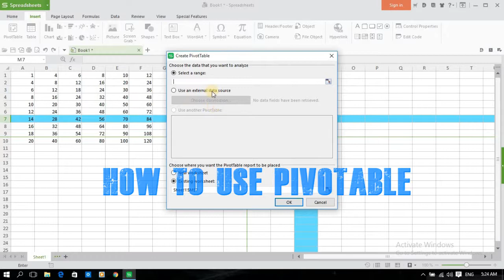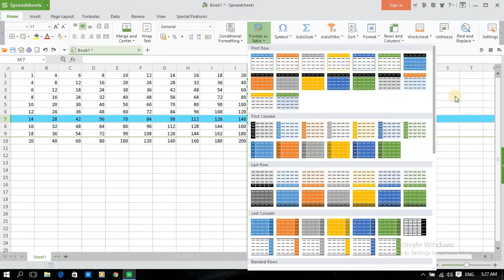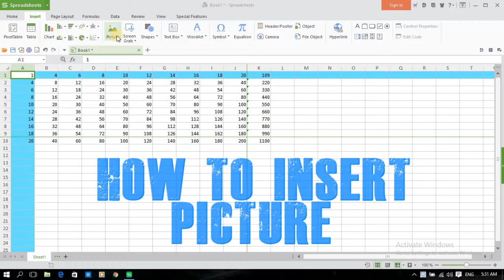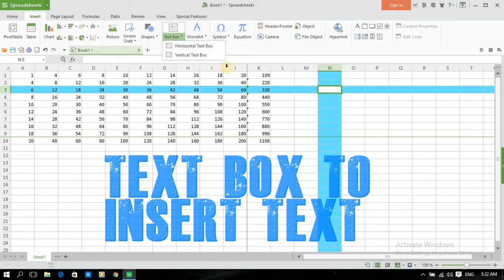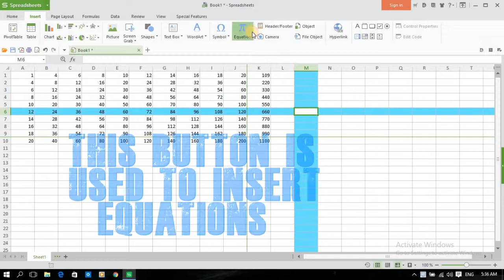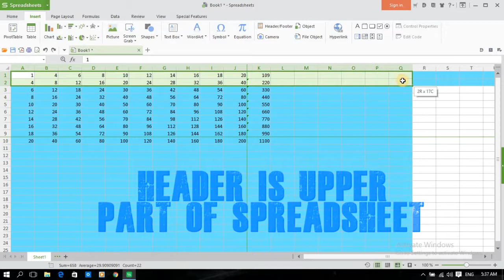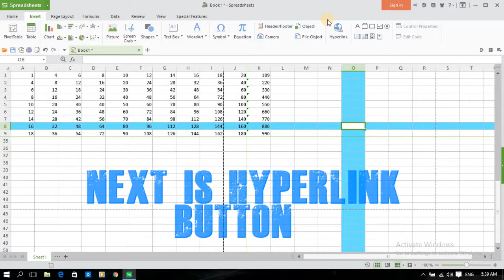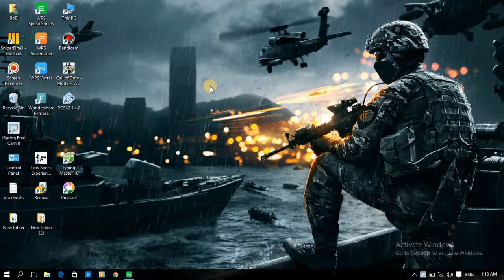Wps spreadsheet tutorial 4| learn basic spreadsheet| how to use spreadsheet| learn easy spreadsheet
In this Bestech Video tutorial, you will get to know about other remaining functions of WPS OFFICE SPREADSHEET. This Bestech tutorial is a next part of last WPS Office Spreadsheet tutorial. You will learn some more function and tools from this video to make data in Wps Office spreadsheet. Wps office, this how to use spreadsheet tutorial will help you and guide you to use spreadsheet.

bestech tutorial
similar to excel
wps office basic tutorial
wps office full tutorial
wps office how to use
wps office learn basic
wps office learn easy
wps office spreadsheet
wps office tutorial
wps office tutorial android
wps office tutorial in hindi
wps office tutorial pdf
wps tutorial
wps tutorial in hindi
wps tutorial learn easy
wps tutorial of android
wps tutorial of pc
wps writer